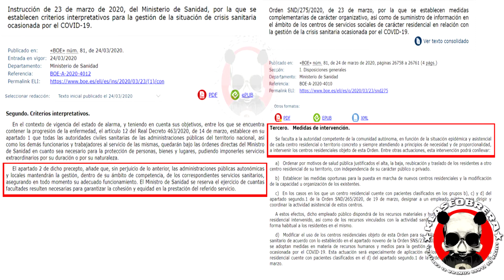Repaso de Pablo Iglesias a García Egea y a los farsantes de su partido, con el BOE en la mano.